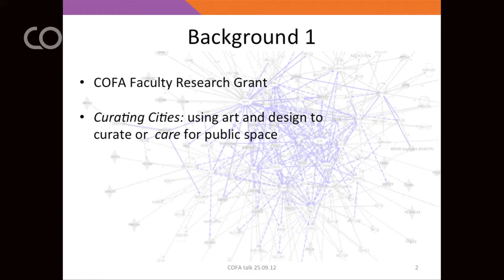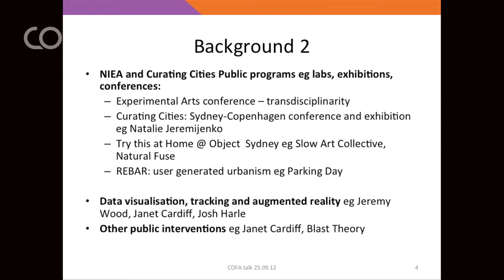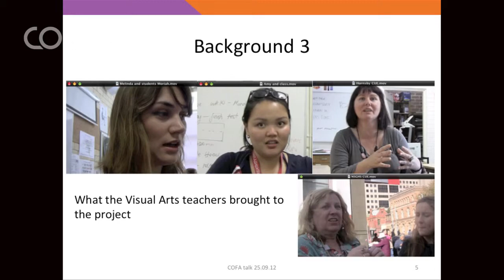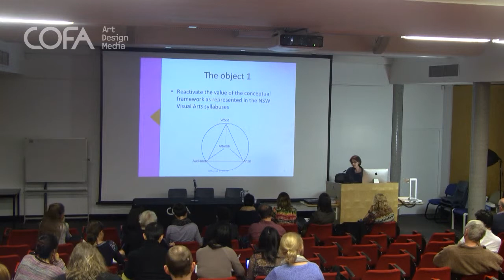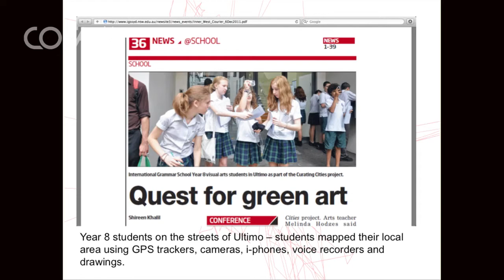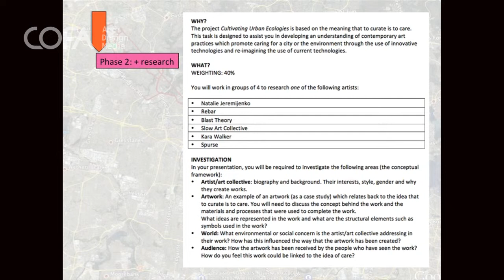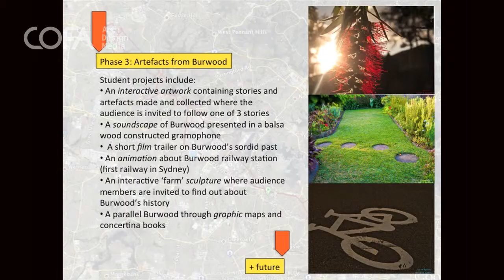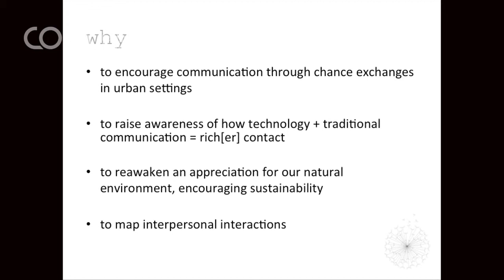COFATalks _ CULTIVATING URBAN ECOLOGIES _ Highlights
Lead researcher: Dr Kerry Thomas, Vising Fellow, College of Fine Arts, UNSW

Cultivating Urban Ecologies, funded by a COFA Research Grant, aimed to research the key contribution of Visual Arts teachers and their students to transform local public spaces via small-scale ecological public art projects. In Cultivating Urban Ecologies teachers used a number of strategies including play and performance, GPS tracking, the decoding and encoding of messages, and the excavation of previously unexplored history in the Sydney CBD and locations in and around Ultimo, Burwood, North Sydney and Hornsby to enhance the quality of urban ecologies. The intention was to think and act relationally: to build well-being and care of one another and those around and to attend to the features in local environments that had been previously unknown or overlooked as stimulus for the public interventions and installations that were made. The project took its lead from the ARC funded Linkage Project Curating Cities led by Professors Jill Bennett and Richard Goodwin, and Chief Curator Felicity Fenner of the NIEA, COFA, UNSW.Key to Curating Cities is the idea that art is deployed to 'curate' or 'care for' space.

Six teachers in five schools participated in this project in the latter part of 2011 and through 2012.

Amy Yongsiri, Burwood Girls' High School

Program title: Reimagining the city

Nicole DeLosa and Megan Booth, Hornsby Girls' High School

Program title: PERMA culture interventions

Melinda Hodges, International Grammar School, Ultimo (2011)

Program title: Curating Ultimo

Melinda Hodges, Moriah College, Queens Park (2012)

Program title: InSite

Karen Profilio and Elspeth Grew, North Sydney Girls' High School

Program title: Dandelion deeds